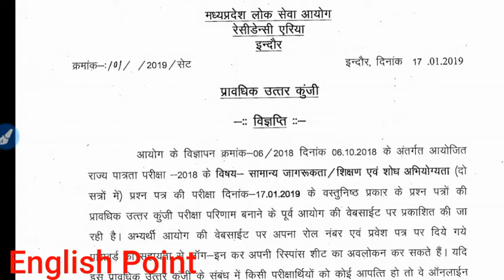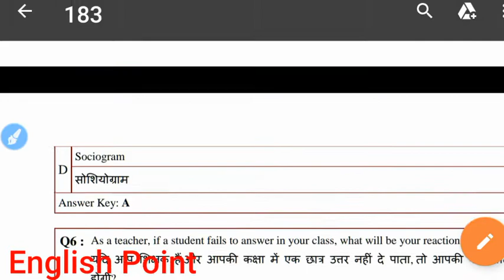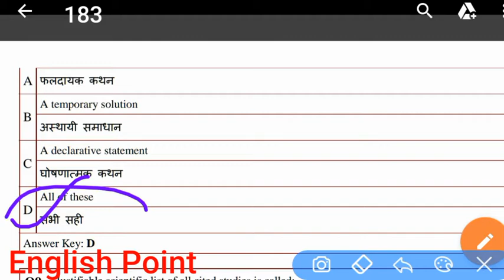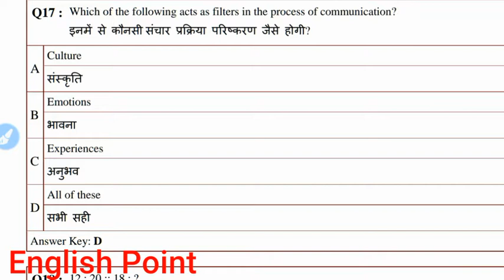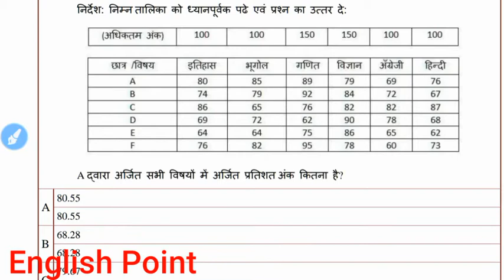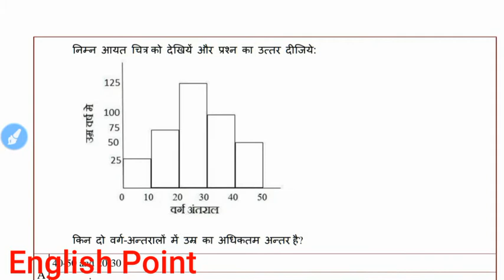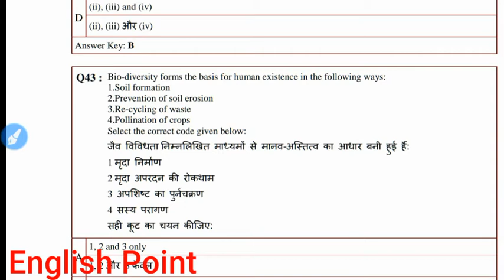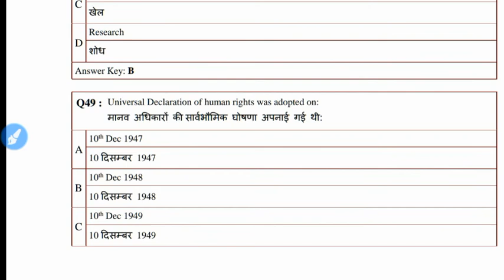MP SLET 2019 | answer key | shift first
mp slet answer key
mpslet answer key 2019